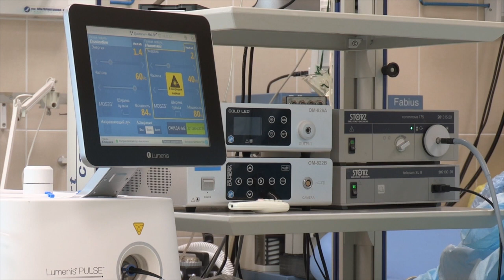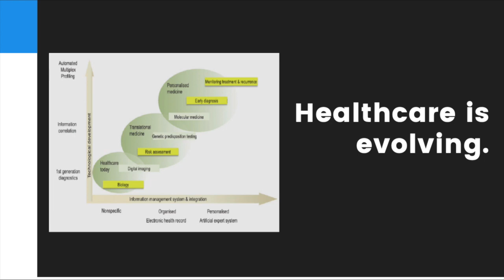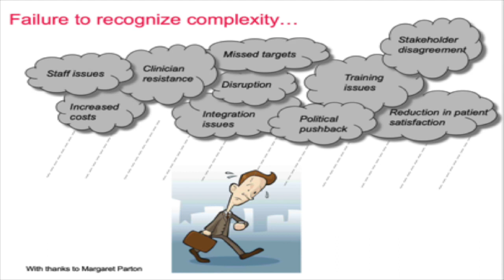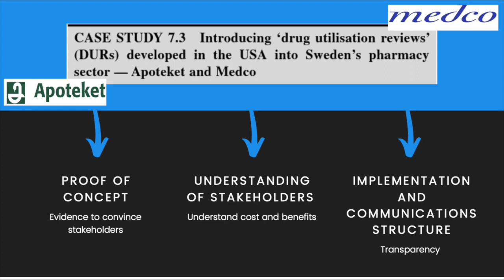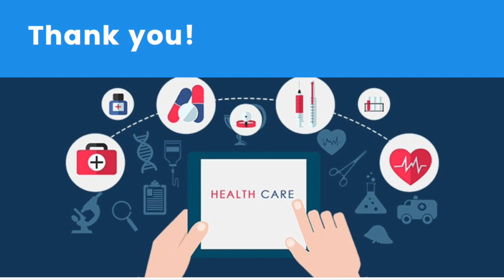Complexity Theory and Healthcare - Innovation Blog